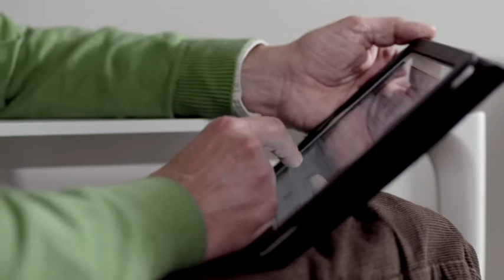Andre donne ses cours pour un monde meilleur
En Belgique, depuis 50 ans déjà, Oxfam donne le meilleur d'elle-même pour un monde meilleur. 50 années de développement et de commerce équitable, d'aide d'urgence et de campagnes percutantes. La réalisation d'un tel projet passe inévitablement par l'engagement des dizaines de milliers de Belges qui œuvrent à nos côtés. Vous donnez, chacun à votre manière, le meilleur de vous-même au quotidien.